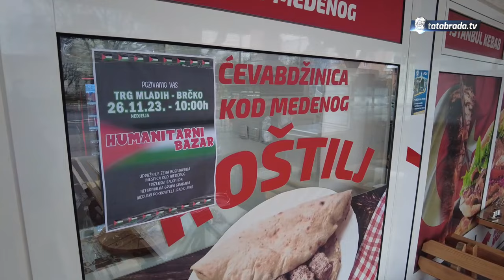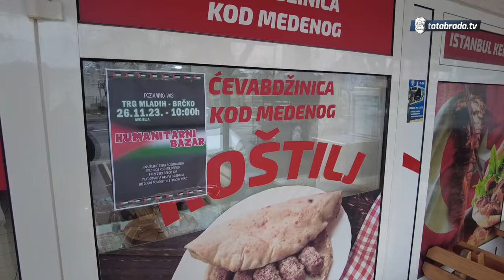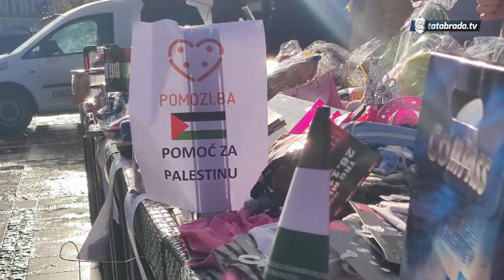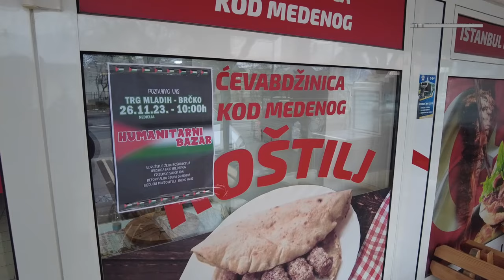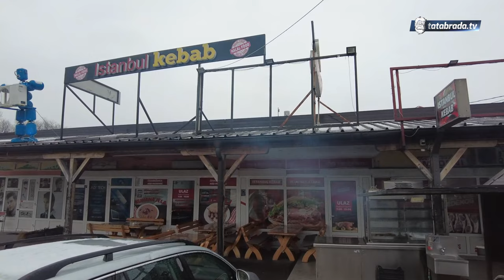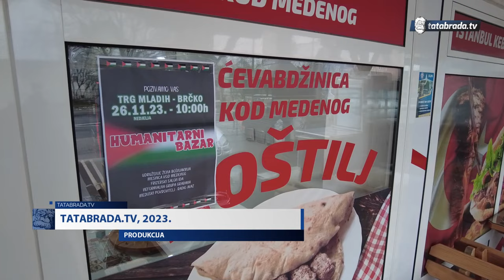BRČACI SAKUPILI PREKO 30.000 KM ZA NAROD PALESTINE!